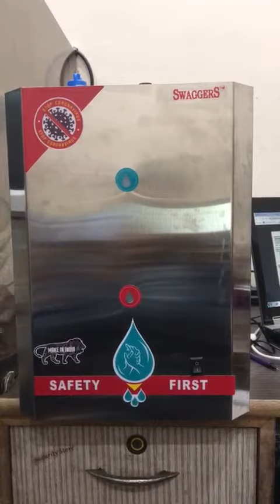Swaggers Touch FREE Hand Sanitiser Machine 🙌💧🙌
Swaggers💧👏Hand Sanitiser Machine with 5ltr Capacity ...

For more Details Please Call or whatsapp 📲
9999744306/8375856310